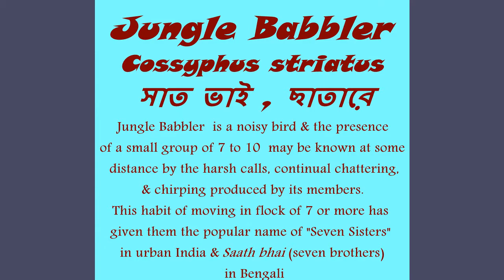Jungle Babbler with 6 Brothers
Jungle Babbler is the subject of 11th Episode of my Common Birds Photography from my rooftop. This is a very common bird here and it is a noisy bird ,also known as Saat Bhai or Chhatare in Bengali .These are found in flocks of 7 or more in adjacent trees , rooftops in our area of Green Park at 24 Parganas North,West Bengal. These birds continuously make chattering noise as if they are in quarreling mood. They also have an angry look. Photographs & video clips used in this video are captured from my rooftop with my Point & Shoot Camera . Hope you like the video.